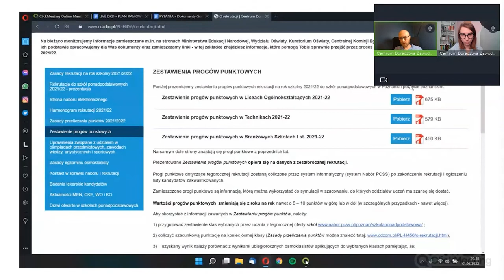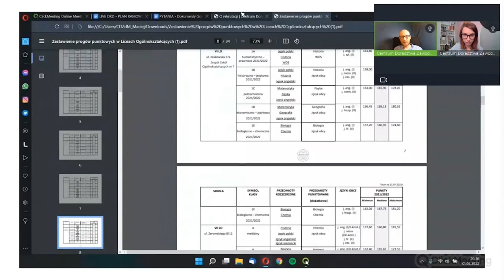"Musisz dobrze wybrać" czy "Nie ważne, co wybierzesz - i tak zmienisz zdanie" ➡ w co wierzyć?!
Co często słyszą młodzi ludzie, gdy stają przed wyborem dalszej edukacji lub zawodu? Dwa sprzeczne komunikaty:
➡ Dorośli mówią im, że powinni wiedzieć na 100%, jak ma wyglądać ich dalsza droga życiowa.
➡ A jednocześnie są przekonywani, że uczymy się całe życie, nie ma decyzji nieodwracalnych i mogą jeszcze wiele razy zmienić zdanie.

Na livie przyglądamy się z bliska temu, co kryje się za tymi dwoma komunikatami.

I odpowiadamy na kilka z nadesłanych przez Was pytań :)

Rozdziały
00:00 Przywitanie i wstęp
1:24 Przechodzimy do głównego tematu :)
17:47 Aktualności
23:10 Odpowiedzi na pytania
23:35 Jak dowiedzieć się czegoś więcej o szkołach? Jak doradzić dziecku w wyborze?
29:45 Jak wybrać szkołę, w której będzie dobra atmosfera?
34:40 Jak wybrać kierunek studiów związany z językami?
39:20 Zakończenie
43:20 Jak zacząć studia za granicą?
45:17 Zapowiedź tematu kolejnego live'a

[zakładka: studia za granicą]